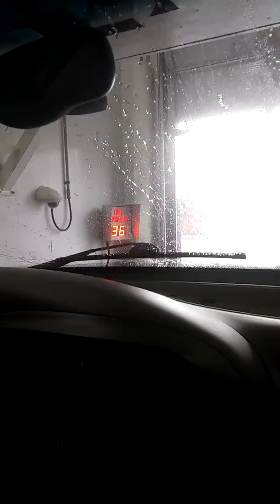Me in the car *special edition*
Its special